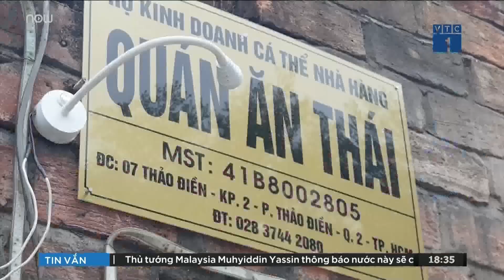TPHCM: 7 bệnh nhân dương tính trở lại từ ổ dịch Buddha | VTC1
VTC1 | Tính đến hết ngày 2/5, TPHCM đã có 7 bệnh nhân liên quan đến ổ dịch Buddha dương tính trở lại. Trong khi đó, quán bar này mở cửa hoạt động chưa được sự đồng ý của cơ quan chức năng.